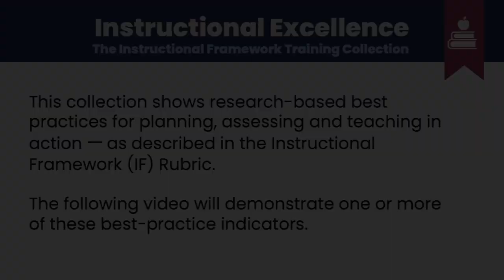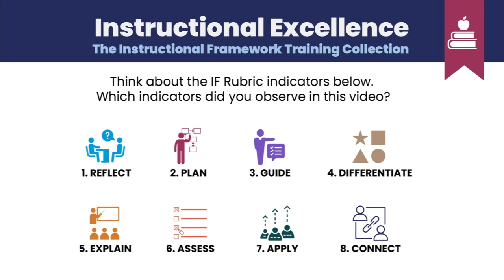Differentiating Lessons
Teacher differentiates instruction using the Daily Five roatation which allows sudents to choose which literacy activity they would like to work on while also allowing the teacher to work wih students one-on-one or in small groups. (Indicator 4)